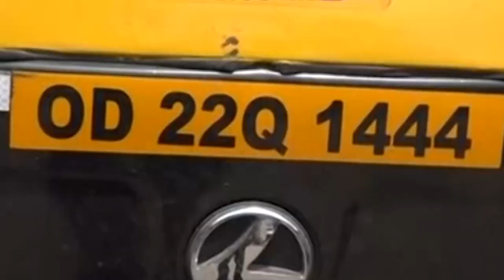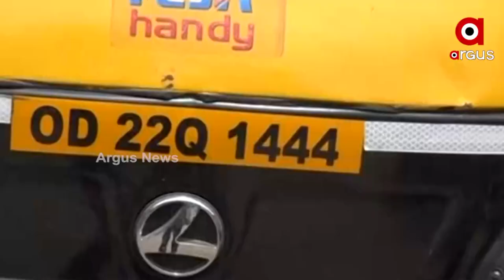Bike-Lifters’ Gang Arrested in Silver City Cuttack, 3 Held